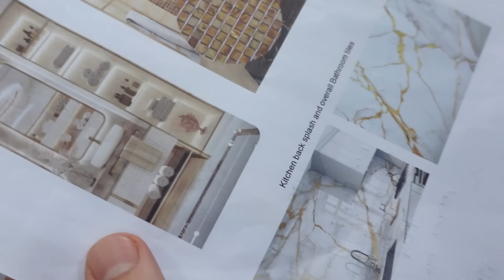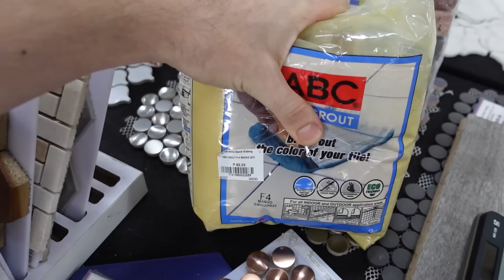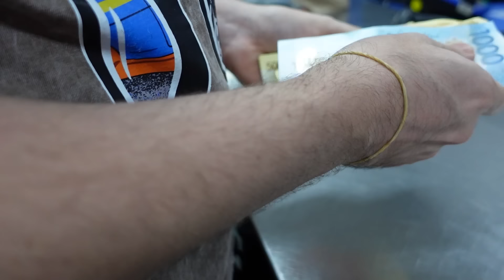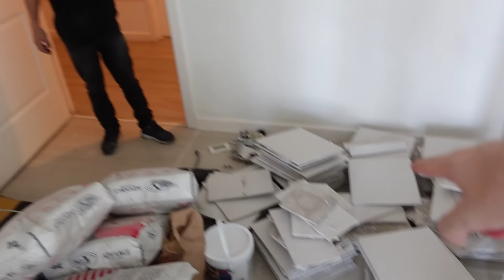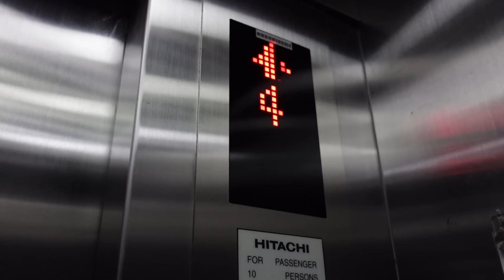My New "PARENTS HOUSE" Renovation!! (Ang Saya Nila) 😍🇵🇭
My wife & I will be designing and decorating the house that I gifted to my parents! So excited for mama's reaction!